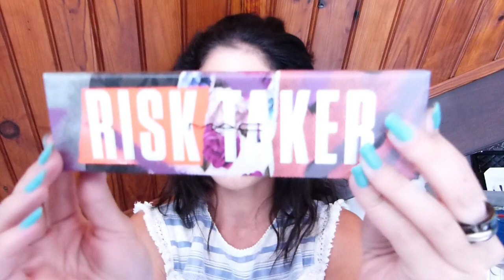💸 HAUL BEAUTÉ Spécial Luxe / Make-up & Soins : Lancôme, YSL, Guerlain, Chanel, Sisheido, Clarins...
Mon Insta : @camille_lifestyle_974

Hello hello !

De manière complètement impromptue... Je me suis retrouvée parachutée chez Nocibé et il se trouve qu'il y avait des soldes de malade 😱😱😱
Donc bien évidemment, je vous fais partager mon petit shopping Make-up 😉

J'espère que la vidéo vous plaira, mon petit HAUL spécial Luxe ; Si vous voulez plus d'infos sur certains produits n'hésitez surtout pas à me demander tout ça dans les commentaires je vous répondrai avec grand plaisir !

Je vous embrasse très fort et vous dis à la semaine prochaine, jusqu'à lors prenez bien soin de vous 💜

Mon Insta : @camille_lifestyle_974

Mon Facebook : Camille 974 Lifestyle & Beauty